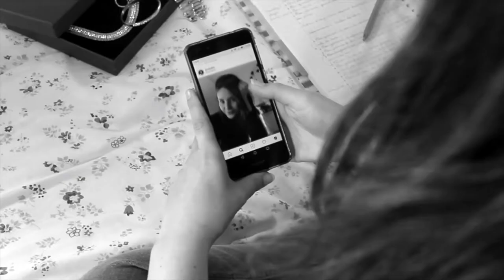No Filter (Court métrage) de Margot Bonneau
Court métrage réalisée seule durant le confinement.

Ne m'en voulait pas pour le jeu d'acteur... Quand on a pas le choix

Ecrit et réalisé (avec mon Canon) par Margot Bonneau

N'hésitez à me donner votre avis ;)